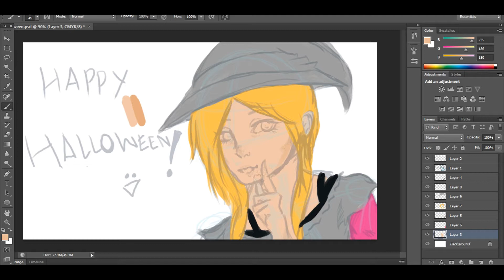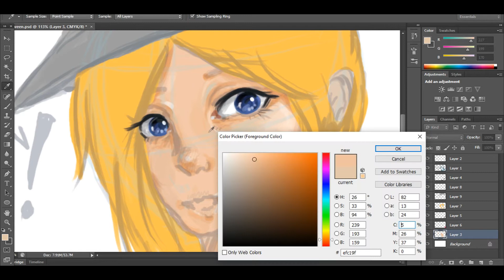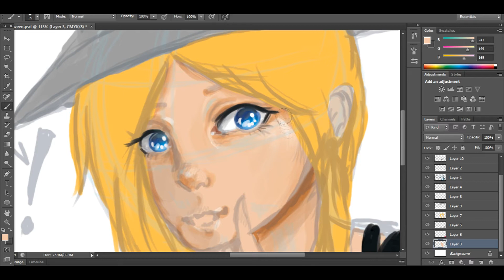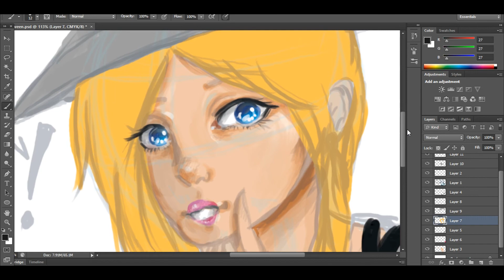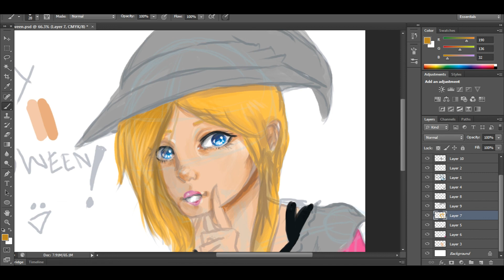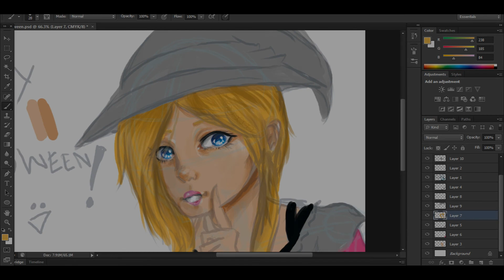drawing halloween [2] (speed drawing)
this is late...